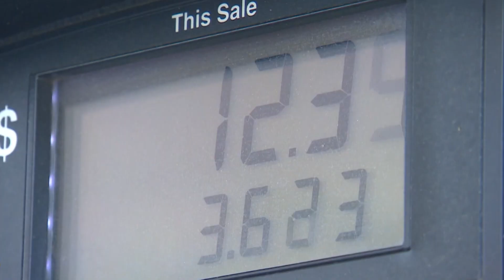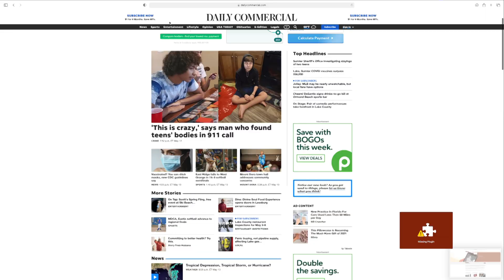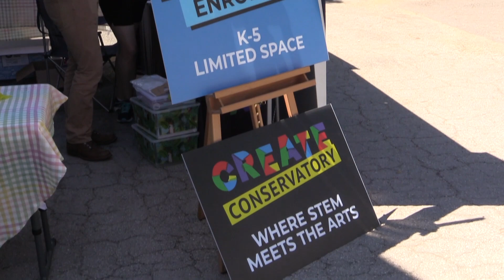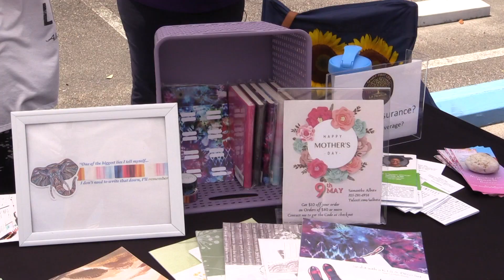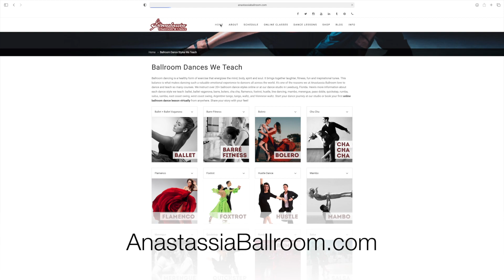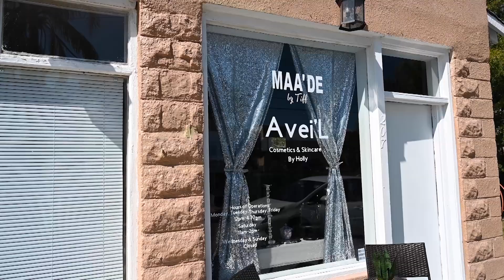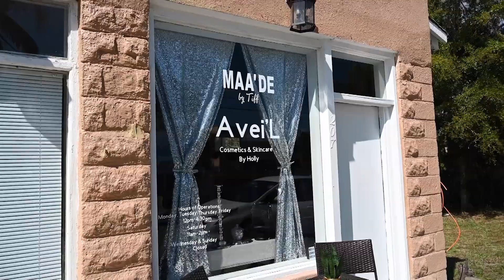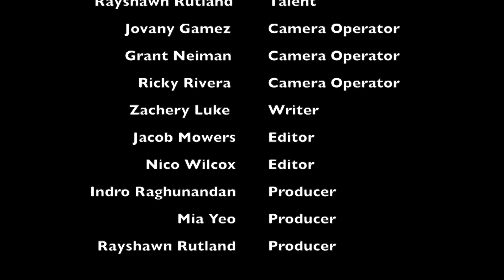lake report 106 full episode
On this brand new episode, our host Katie Sartoris has the latest news wrap of the week, we explore Anastassia Ballroom and we find the perfect scented candle -they're made right in the heart of downtown Leesburg, FL